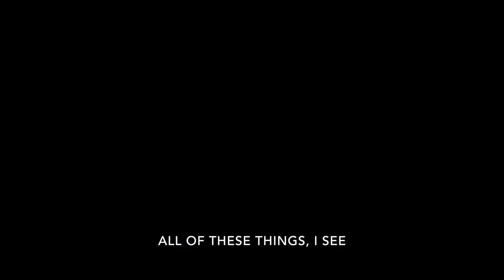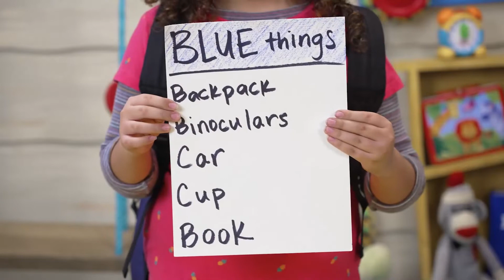EC Live | May 1 | Light & Dark, Sky & Water